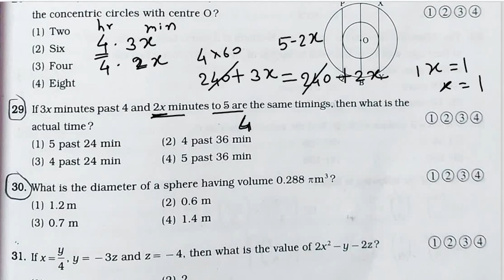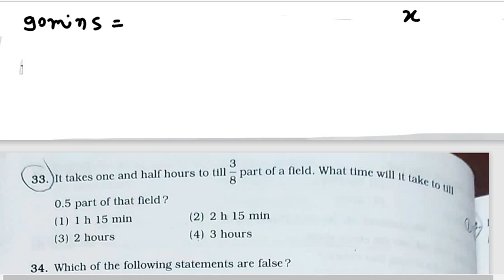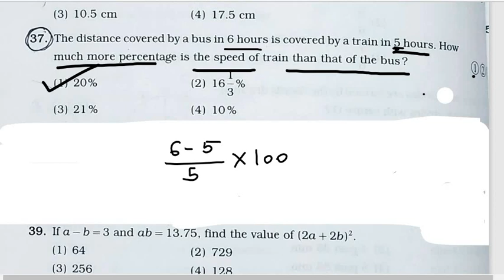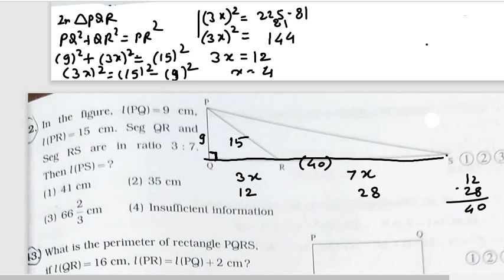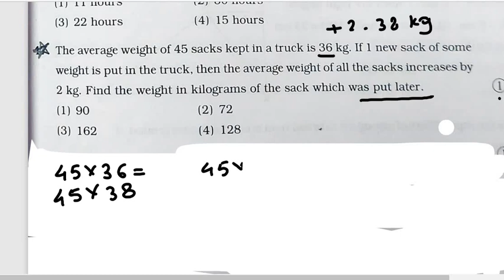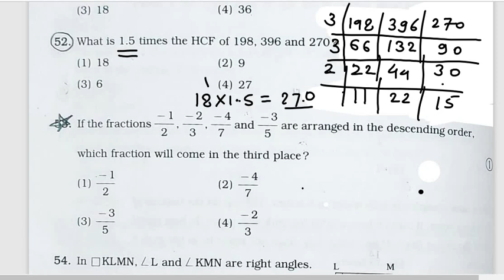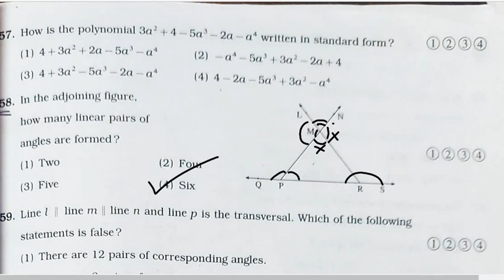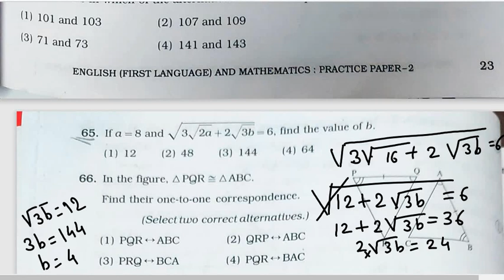8 maths dout solving